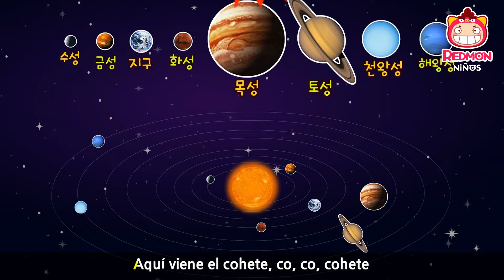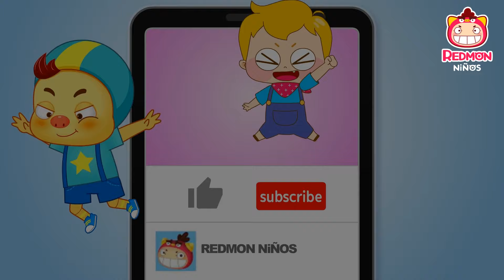Cancion del cohete | Canciones de Autos | redmon Español | REDMON NiÑOS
Cancion del cohete

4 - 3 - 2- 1 despegue

Súper, súper, súper, shoo, shoo

Sube al cielo y entra en el espacio
Aquí viene el cohete,  co, co, co, cohete
Impulsa sus llamas muy velóz
Su vuelo fuerte y rápido es
Es el cohete,  co, co, cohete

Explorar fugaz el sistema solar
Mercurio, Venus,Tierra, Marte, Júpiter, Saturno, Urano  y Neptuno
Aquí viene el cohete,  co, co, cohete

Explora más allá del sistema solar
Recore la galaxia y más allá
Descubre estrellas en la inmensidad

Súper, súper, súper, shoo, shoo 4
Súper, súper, súper, shoo,  shoo 3
Súper, súper, súper, shoo, shoo 2
Súper, súper, súper, shoo, shoo 1

despegue